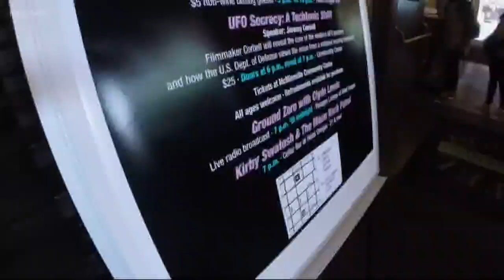McMenamins UFO Festival Celebrates 20th Anniversary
Cassidy gets a palm reading in preparation for the UFO Fest in McMinnville.